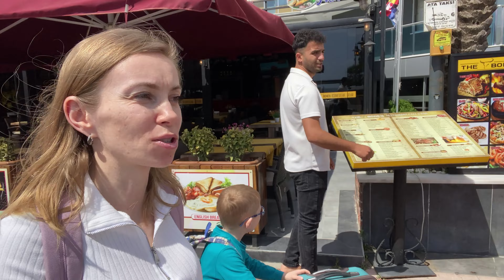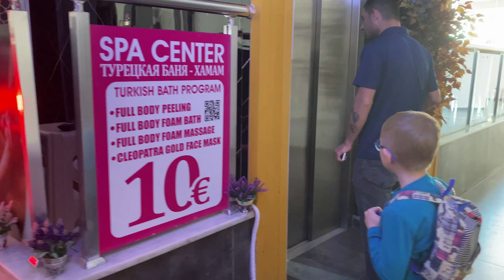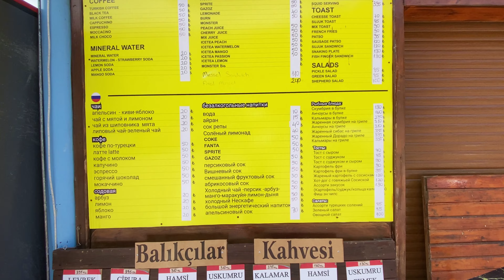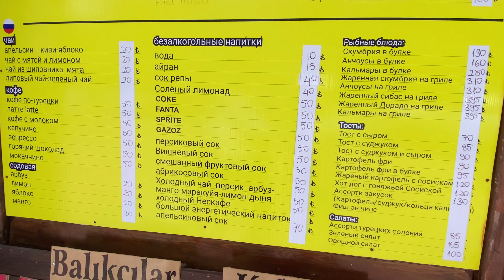Отдых в Алании, Турция 2024: Arsi Hotel 4*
Привет, путешественники! В этом видео мы подробно рассмотрим Arsi Hotel 4* в Алании, Турция. Узнаете все о том, как этот отель подходит для активных туристов, ищущих удобное расположение и хорошее соотношение цены и качества.
🏰 Откроем для вас историческую крепость Алании, расположенную недалеко от отеля, и покажем, как туда добраться.
🌞 Поделимся информацией о погоде и условиях для отдыха в Алании в 2024 году.
🍽️ Расскажем о трехразовом питании в отеле и его качестве.
🏖️ Покажем пляжи, которые находятся в пешей доступности от Arsi Hotel.
🛌 Дадим обзор номеров, их удобств и доступных сервисов, включая wi-fi и сейф.
🌃 Обсудим возможные недостатки, такие как шум от дороги, и дадим рекомендации по выбору номера.
🛍️ Поделимся секретами шопинга и культурного досуга в Алании.

P.S. Ждем ваши комментарии и советы по отдыху в Алании! Ваши отзывы помогут другим путешественникам сделать правильный выбор.

О чем видео: Arsi Hotel 4*, обзор отеля, Алания, Турция 2024, крепость Алании, активный отдых, пляжи Алании, туристический гид, цены на отдых, трехразовое питание, отель с wi-fi, безопасный отдых, семейный отель, достопримечательности Алании, туристический сезон, отдых в Турции, отель рядом с морем, отзывы о Arsi Hotel, лучший отель в Алании, недорогой отдых в Турции, туры в Аланию, культурные мероприятия в Алании, ночная жизнь в Алании.